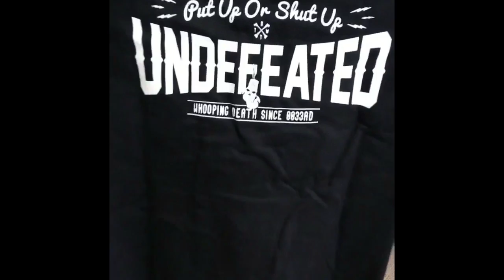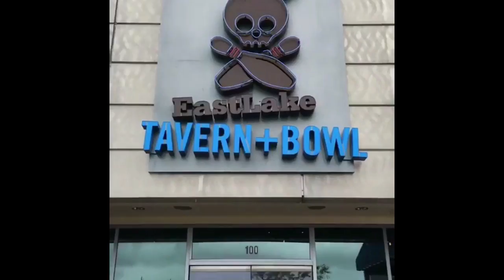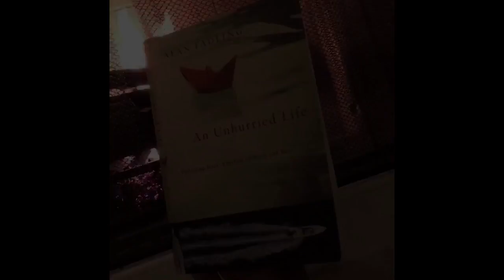Instagram Story Replay 1/23/2017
Today I learned what a Debut (da-boo) is and call Jason a girl, Mike needs curtains for the office (and a drone), Jose helps me load the delivery car, our 9010reserve shirts came in, Johnny & Garrys Descendants of the King hoodies look sweet, intern Chris nervously sways in his chair, I go to EBA at Tavern + Bowl Eastlake, Jason and I desk drum a chant, I instagram storied Jason talking about social media,  NO AUDIO CONFERENCE CALL, intern high fives, Johnny microwaves something, and the book "Unhurried Life" by Alan Fadling.